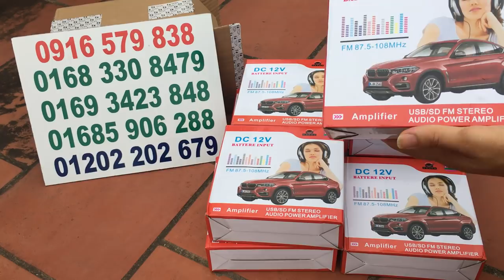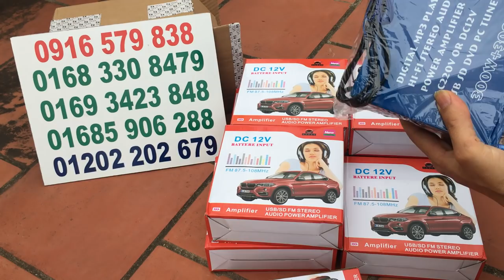ÂM LI MI LI ĐÁNH CHIM ĐÊM MẪU MỚI HÀNG CHUẨN GIÁ RẺ SHOP TÂN ÁNH 0916579838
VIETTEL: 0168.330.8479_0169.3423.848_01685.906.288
ÂM LI MI LI CHO ANH EM ĐÁNH CHIM ĐÊM HÀNG MẪU MỚI. HÀNG CHUẨN GIÁ RẺ CÓ LÚT LẶP LẠI 1 BÀI TRÊN ĐẦU.